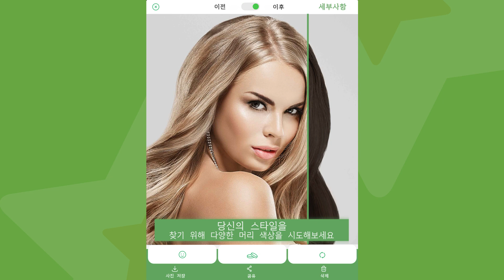RetouchMe 사진 및 비디오 편집기: 모바일 사진 편집의 재정의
RetouchMe 셀카 편집기를 사랑하는 3천만 명 이상의 여성과 남성과 함께 하세요.

RetouchMe 전문 사진 편집기와 슬리밍 앱을 사용하면 몸매, 매끄러운 피부, 완벽한 얼굴을 쉽게 바꾸고, 사진을 수정하고, 사진을 수정할 수 있습니다.

우리의 강력한 뷰티 앱은 신체와 얼굴의 모든 부분을 슬림하게 만들고, 크기를 조정하고, 모양을 바꾸고, 고치고, 늘려서 촬영 시 더 크고, 더 날씬하고, 건강하고, 더 아름답게 보이도록 할 수 있습니다.

🟢 RetouchMe 앱을 선택하는 이유는 무엇인가요?

👍 전문 디자이너
RetouchMe의 목표는 그래픽 디자이너로 구성된 전문 팀이 원활한 사진 편집 서비스를 제공하는 것입니다. 우리는 편집 내용이 눈에 띄지 않도록 보장하므로 소셜 미디어에 사진을 공유할 때 누구도 변경 사항이 적용되었다고 의심하지 않습니다.

💸 저렴한 가격
2014년부터의 경험을 바탕으로 고품질의 결과를 제공하는 효율적인 사진 처리 서비스를 개발했습니다. 단돈 1달러부터 시작하는 전문 디자이너가 신체, 얼굴, 메이크업, 사진 수정을 포함한 모든 범위의 리터칭 서비스를 제공합니다.

⏰ 빠른 결과
RetouchMe 앱으로 신속한 사진 편집을 경험해 보세요. 단 10~15분 만에 전문적으로 편집된 사진을 얻을 수 있습니다.

😉 사용자 친화적인 인터페이스
RetouchMe의 사용하기 쉬운 앱을 사용하면 사진 리터칭 기술이 필요하지 않습니다. 사진을 업로드하고 고도로 숙련된 Photoshop 디자이너가 향상된 버전을 만들도록 하세요.

⚙️ 기밀 서비스
당사의 그래픽 전문가가 귀하의 사진을 완성한 후 당사는 이를 귀하에게 직접 전송하고 당사 시스템에서 즉시 삭제합니다. 우리는 귀하의 개인정보 보호를 최우선으로 생각하며 귀하의 사진을 제3자와 절대 공유하지 않습니다.

💚 연중무휴 고객 지원
당사의 전담 고객 지원팀은 연중무휴 24시간 이용 가능하여 주문에 대한 우려 사항이나 문의 사항을 해결하고 필요할 때마다 지원을 제공합니다.